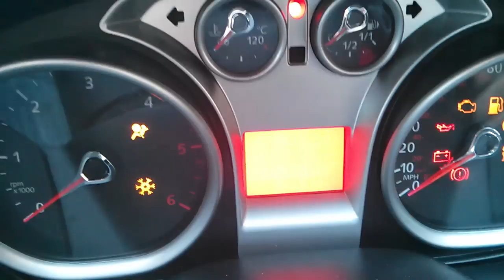Ford focus 2lt tdci starting fail.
Possible glow plug control box problem with my ford focus. note how long the glow plug light stays on for. this time is the same no matter what temperature (+8 to -5). car fails to start 10% of the time as an approximation. drives without issue once engine has started.
the Mondeo with the same engine and similar age and miles, fuelled from the same petrol station has no issues starting on the same mornings.

40k miles
58 plate
2lt tdci

faults checked
battery good.
glow plugs checked.
computer reset.